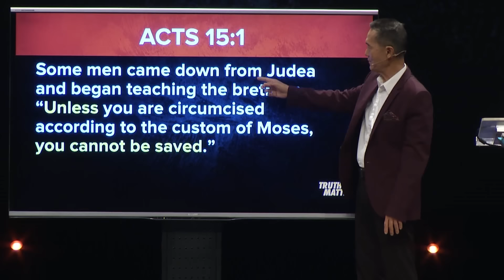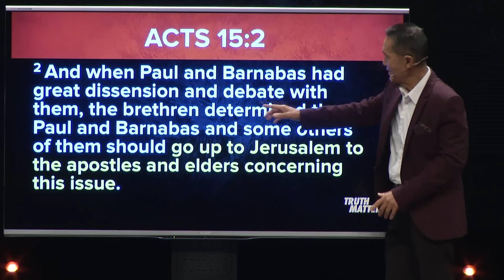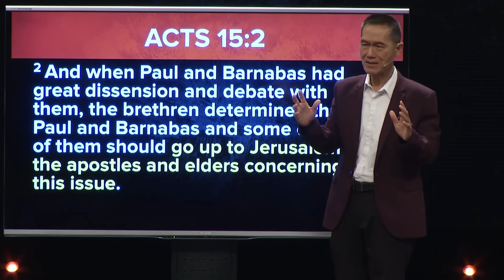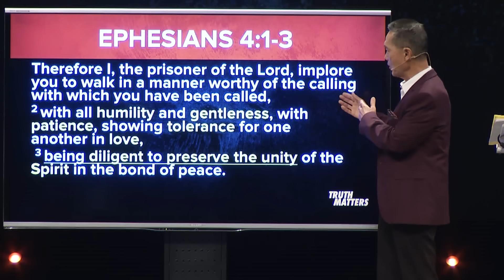Truth Matters - Resolve Conflicts in Truth and Love - Peter Tan-Chi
Resolving conflicts must be personal – to address issues effectively, we must remember to eliminate possibilities for miscommunication. This is why it is important to have face-to-face conversations with the people involved in the issue. Like Paul and the rest of the characters in Acts 15, let us be proactive in reaching out to others!